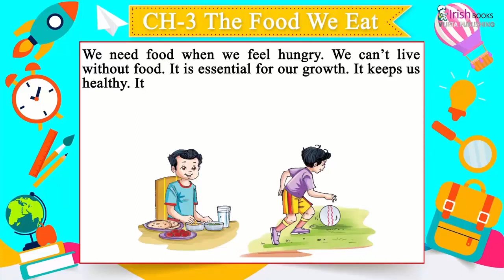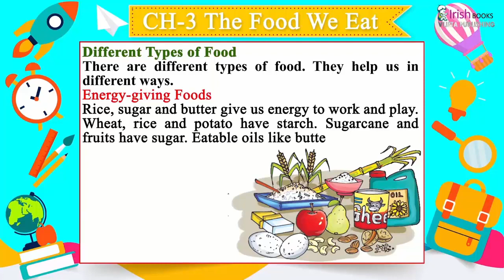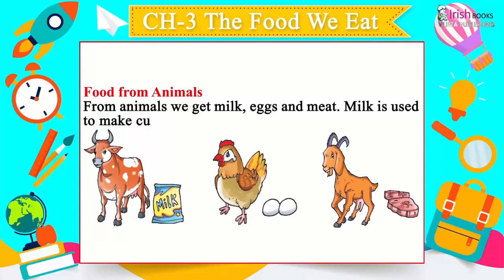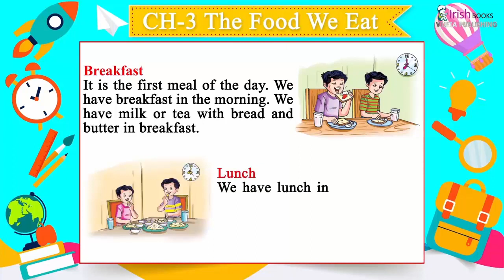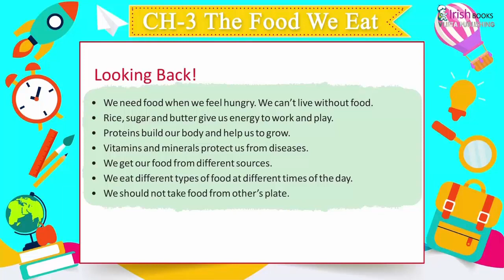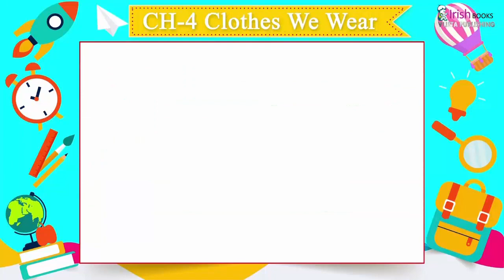THE FOOD WE EAT II CH-3 OF CLASS 2 II FIRSTPOST SOCIAL SCIENCE IRISH